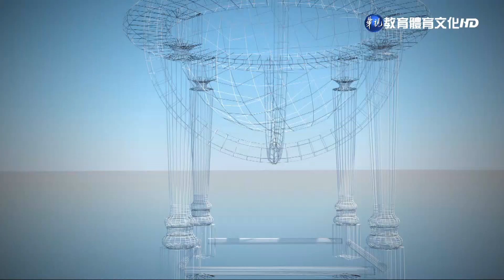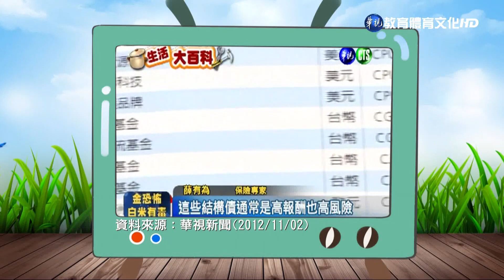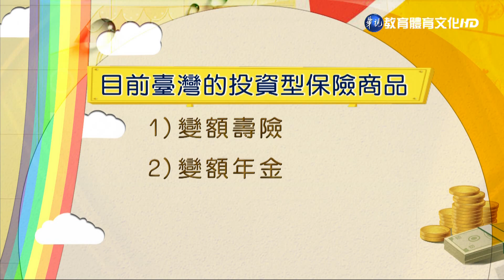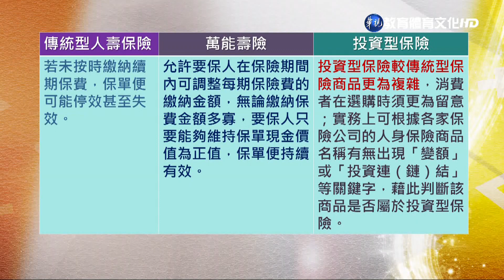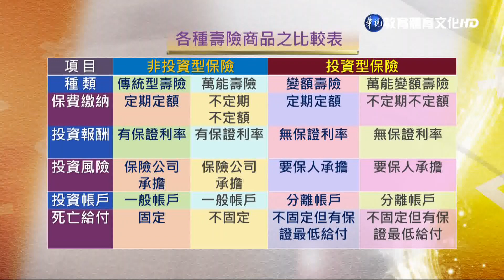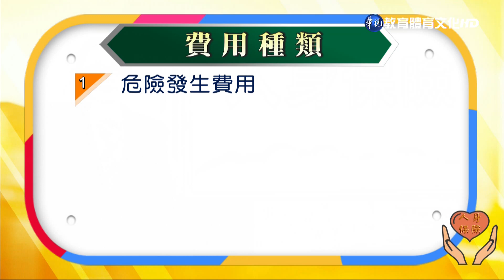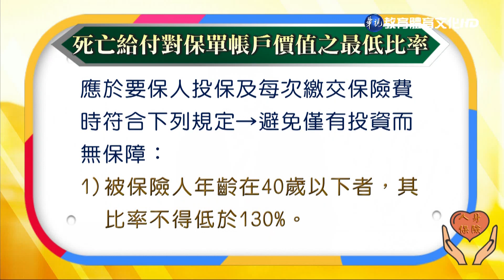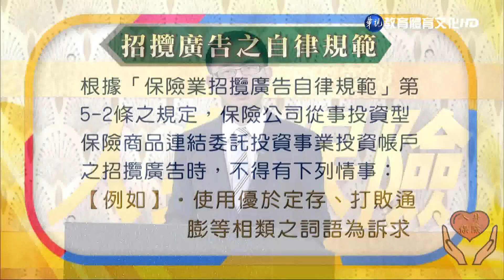人身保險（商專） 第15講